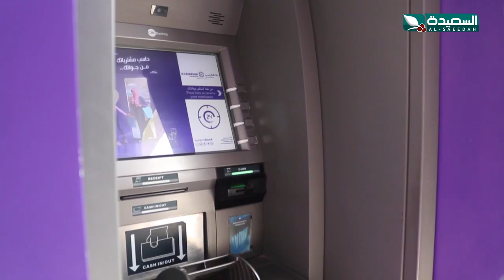بنك الكريمي يستهل عام 2022 بخدمات اكثر تطورا ونظام بنكي يحاكي البنوك العالمية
بنك الكريمي يستهل عام 2022 بخدمات اكثر تطورا ونظام بنكي يحاكي البنوك العالمية ، التقرير جزء من برنامج صدى الأسبوع 7 يناير 2022م مع الإعلامية علياء علي والذي يبث في الثامنة والنصف من مساء الجمعة على قناة السعيدة من